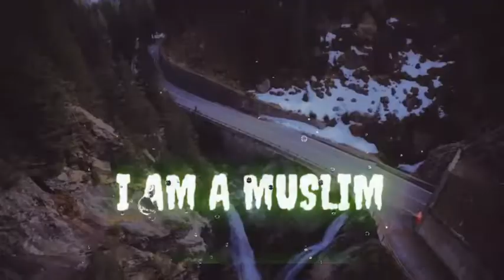❤️🥀 Best Islamic status Video | Mizanur rahman azhari whatsapp status video |Nishan Islamic Tv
Video is rof educational purpose only.Copyright Disclaimer Under Section 107 of the Copyright Act 1976, allowance is made for '' fair use'' for purposes such as criticism, comment, news reporting, teaching, scholarship, and research.Fair use is a use permittd by copyright statute that might otherwise be infringing.Non-proflt, educational or personal use tipe the balance in favor of fair use.
_________দিস্ক্লাইমের ⚠️________

ভিডিওটি শুদু মাএ ইসলাম প্রচার জন্য ব্যবহার করা হয়ছে, আপনি যদি ভিডিও কোন সম্যসা বা কপিরাইট মালিকানা হয়ে থাকেন বা কো সম্যসা হলে প্লিজ কোনো অ্যাকশন নেওয়ার আগে আমাকে একটিবার ফেসবুকে এসএমএস দিবেন, যাতে ভুল হলে সমধান করতে পারি।